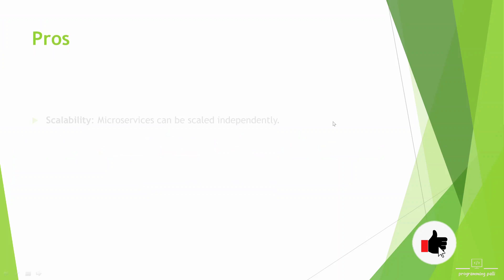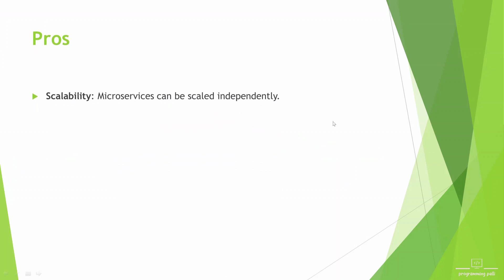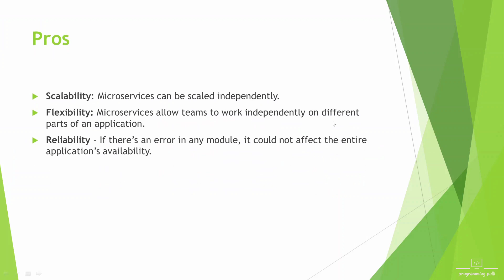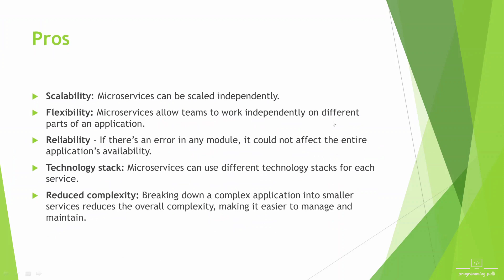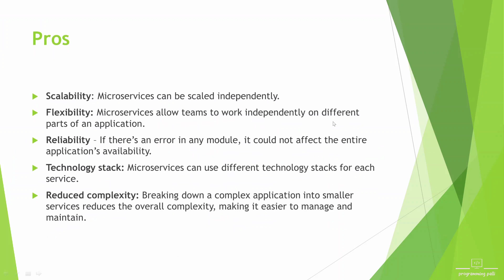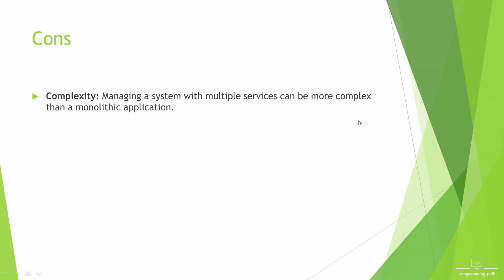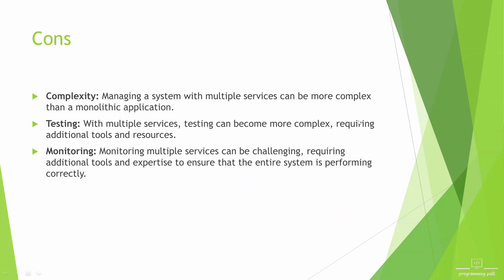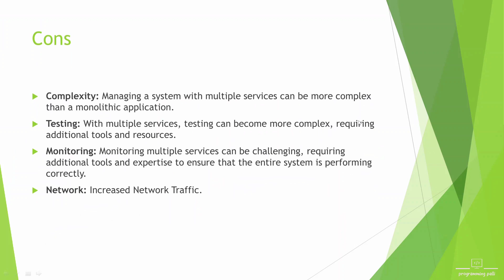06. Exploring the Advantages and Disadvantages of Microservices Architecture | Pros and Cons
welcome to ProgrammingPalli. In this tutorial, I will describe you about Basic Microservices Architecture Pros & Cons.